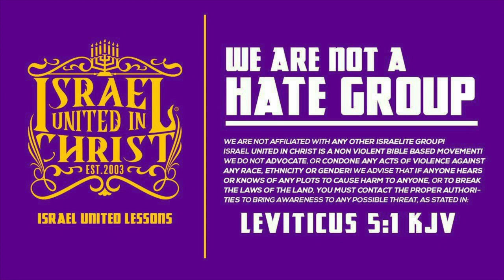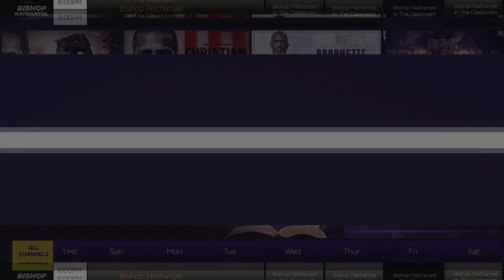IUIC || PASTOR ALBERTO TOOK OFF! JESUS AIN’T WHITE!